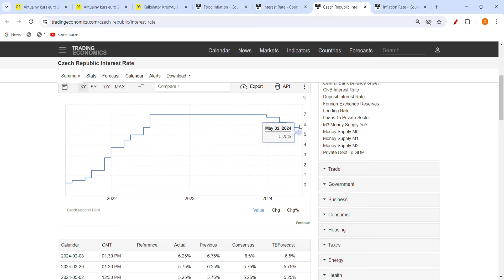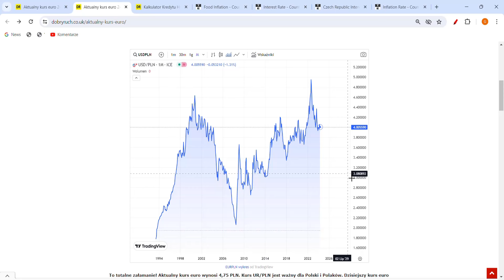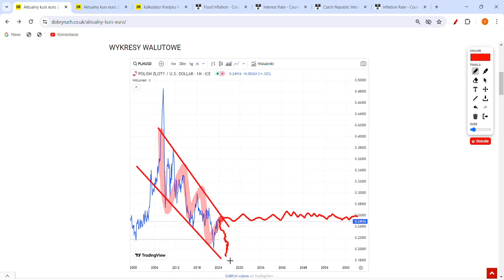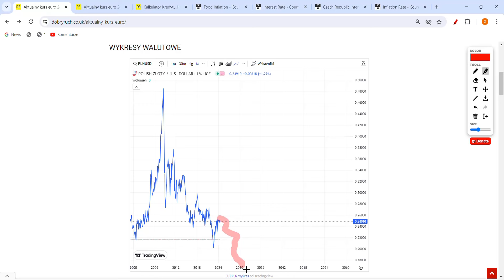KURS EURO PO 7 ZŁ! TUSK ZNISZCZY POLSKIEGO ZŁOTEGO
Czy Tusk zniszczy PLN i Polska wejdzie do euro po zawalonym kursie? Donald Tusk zapowiada, że będziemy bogatsi od UK! Czy funt będzie po 2 zł? Czy euro po 7 zł?